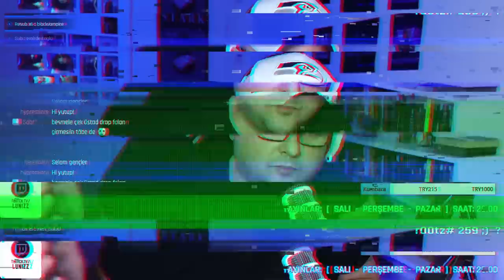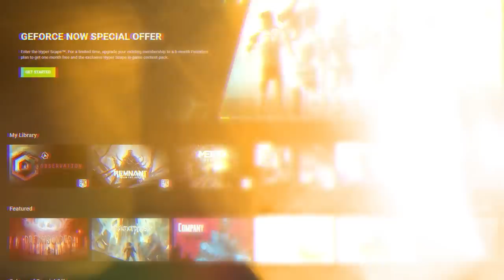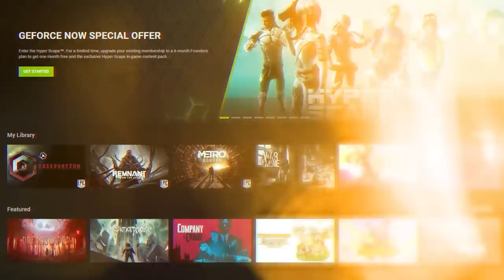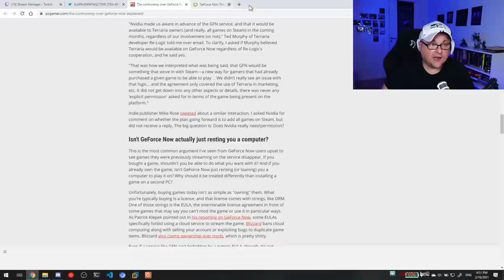NVIDIA GeForce NOW İle bulutta oyun deneyimi!